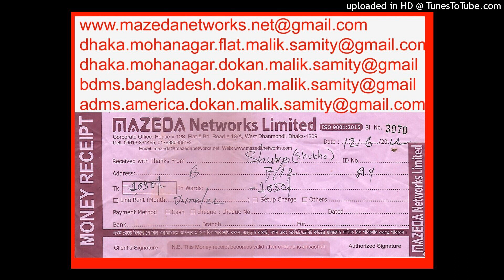(SHAHJALAL MAGNOLIA FLAT MALIK SAMITY PRESIDENT) DMFMS BFMS DMP (2022)